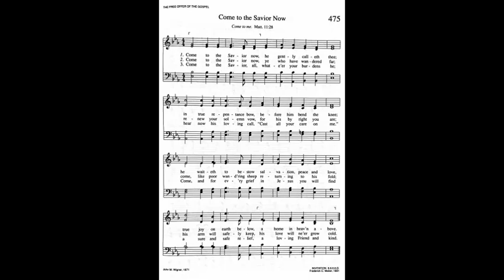475. Come to the Savior Now (Invitation Tune), Trinity hymnal